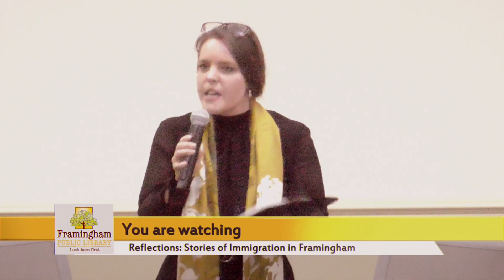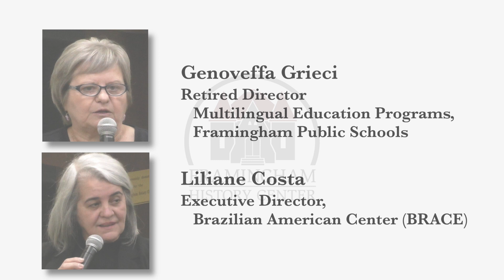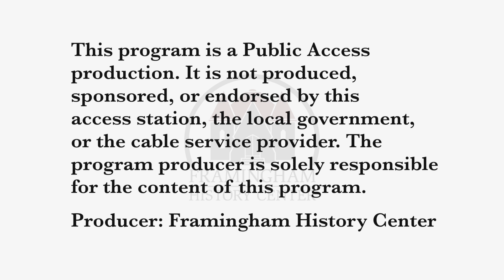Reflections: Stories of Immigration in Framingham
Continuing our discussion of belonging, the Framingham History Center invites the community to listen to three personal experiences of foreign-born residents of Framingham from Italy, Brazil, and Syria.

00:00:00 - Introduction - Anna Turner

00:09:45 - Moderator - Lino Covarrubias

00:11:00 - Iyad and Hanan Bayyad

00:22:15 - Genoveffa Grieci

00:33:44 - Liliane Costa

00:42:20 - Q & A

01:00:13 - Credits